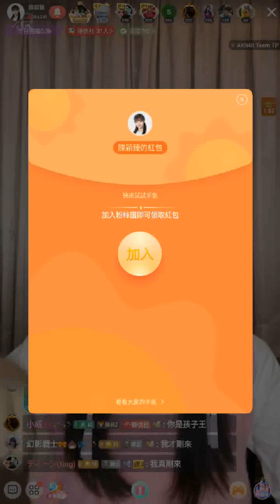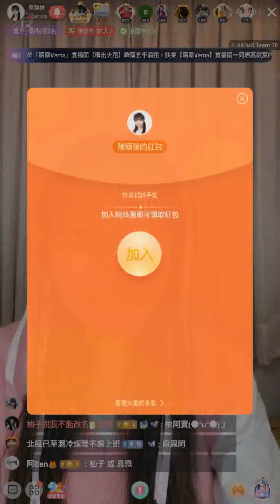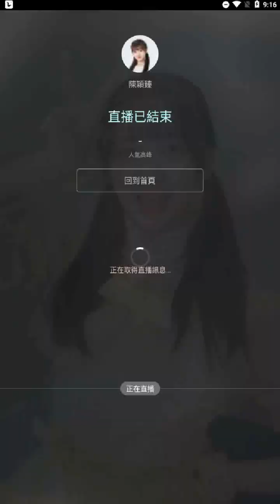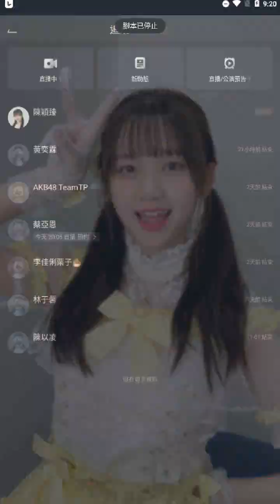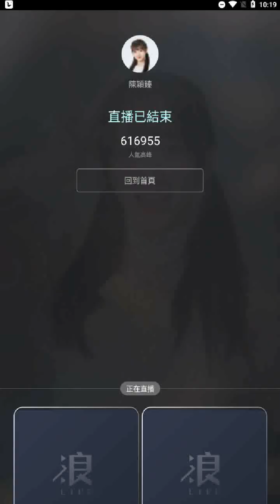231125 AKB48 Team TP 陳穎臻 (含留言)